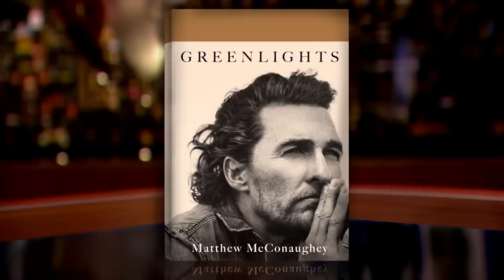Matthew McConaughey: Greenlights | Real Time with Bill Maher (HBO)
Oscar and Golden Globe-winning actor Matthew McConaughey joins Bill to discuss his new book, "Greenlights," and his mysterious kinship with Woody Harrelson.

It's HBO.